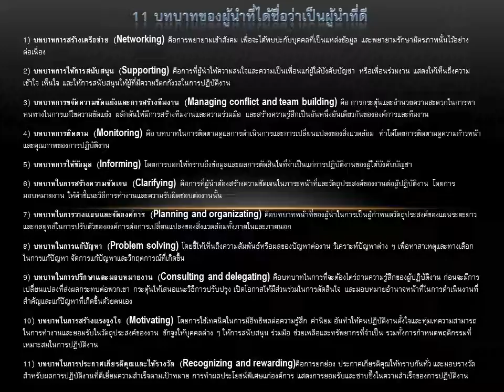#เคล็ดลับความสำเร็จ 11 บทบาทของผู้นำที่ได้ชื่อว่าเป็นผู้นำที่ดี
#11 บทบาทของผู้นำที่ได้ชื่อว่าเป็นผู้นำที่ดี